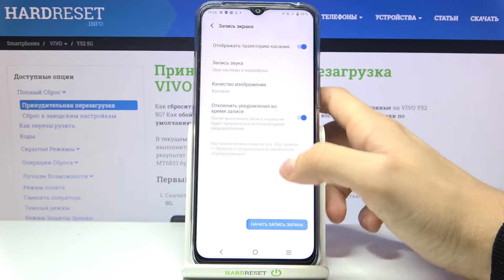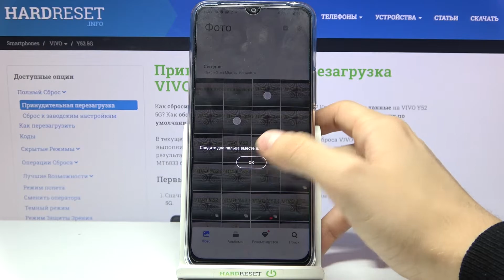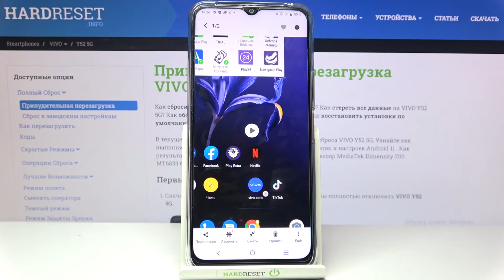Как записать видео с экрана на Vivo Y52 / Видео скриншот на Vivo Y52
Добро пожаловать, говорит директор! В этом видеоролике мы расскажем вам, как записать видео экрана на Vivo Y52. Если вам нужно показать экран Vivo Y52 другому человеку, то вы можете включить запись экрана на Vivo Y52 и записать его на видео.

Как записать видео экрана на Vivo Y52? Как включить запись экрана на Vivo Y52? Как показать свой экран Vivo Y52 другому человеку с помощью видео? Как выключить запись экрана на Vivo Y52? Где найти запись экрана на Vivo Y52? Как обрезать запись экрана на Vivo Y52? Как обработать запись экрана на Vivo Y52? Как обрезать запись экрана на Vivo Y52?